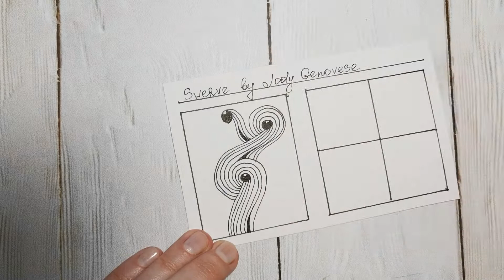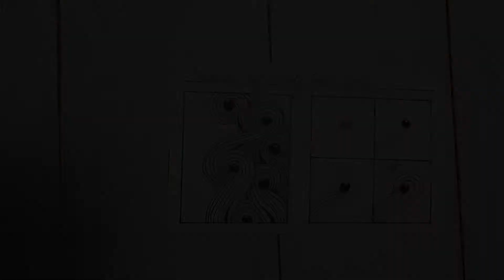SWERVE BY JODY GENOVESE || Zentangle